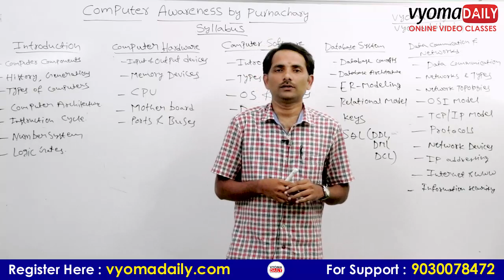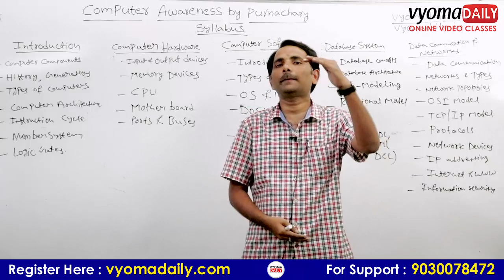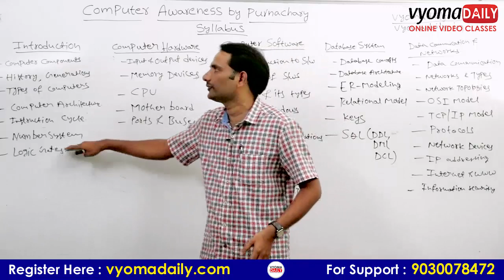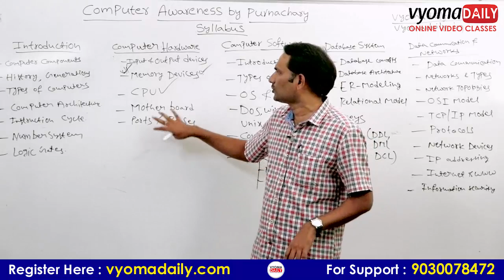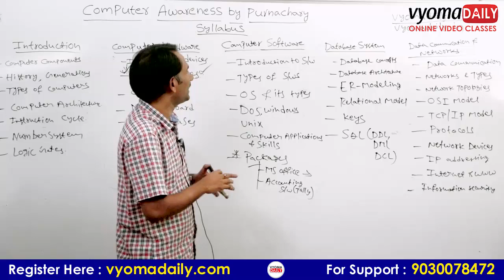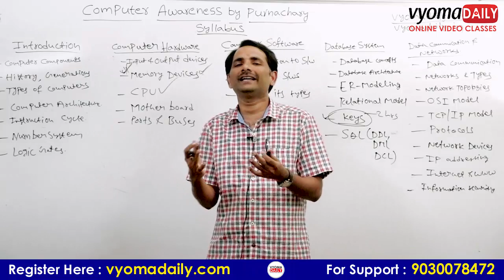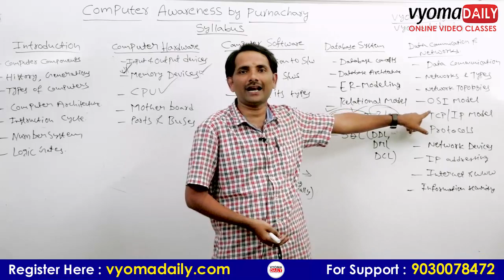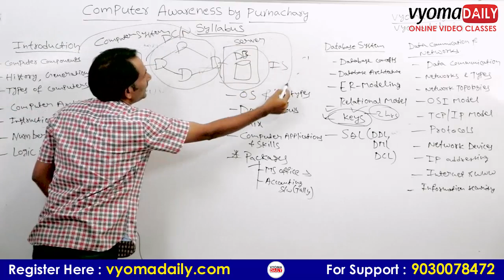TSSPDCL Computer Awareness Online Classes | Useful to Junior Assistant- Computer Operator Exam Posts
Instal Vyoma Daily App & Wath the Free Demo

Computer Awareness Online Classes in Telugu by Purna Chary Sir

JACO, IBPS, Clerk, PO’s, RRB Clerk, RRB Po’s, SSC, RRB, JEE, Police, APPSC, TSPSC, UGC Net, TS/AP Set మొదలగు పరీక్షలకు ఉపయోగపడును.

Topics covered in the Computer Awareness video classes

1.    Introduction
1.1.    Computer and its Features
1.2.    Computer Components
1.3.    Computer History
1.4.    Generations of Computer
1.5.    Types of Computers and MCQ
1.6.    Computer Architecture
1.7.    Instruction Cycle
1.8.    Computer System
1.9.    Number System
1.10.    Logic Gates
2.    Computer Hardware
2.1.    Input Devices
2.2.    Output Devices
2.3.    Memory Devices
2.3.1.    Cache Memory
2.3.2.    Primary Memory(RAM, ROM)
2.3.3.    Secondary Memory(Magnetic, Optical)
2.3.4.    Flash Memory
2.3.5.    Memory Measurement Units
2.4.    Central Processing Unit
2.4.1. Arithmetic Logic Unit
2.4.2. Control Unit
2.4.3. CPU Registers
2.5. MotherBoard and its components
2.6. Computer Buses and Ports
3. Computer Software
3.1. Instructions and Programs
3.2. Software and its types
3.3 Operating System
3.4. Types of Operating System
3.5.Windows
3.6. DOS
3.7. Packages
3.7.1. MS-Office
3.7.2. Accounting Software
3.8. Computer Applications and Skills

4.    Database Management System
4.1.    File System
4.2.    Basic Database Concepts
4.3.    Database Architecture
4.4.    Relational Model
4.5.    KEYS
4.6.    SQL(DDL, DML,DCL)
5.    Data Communication and Networking
5.1.    Data Communication
5.2.    Network and its Types
5.3.    Network Topologies
5.4.    OSI Model
5.5.    TCP/IP Model
5.6.    Transmission Media
5.7.    Network Protocols
5.8.    Network Devices
5.9.    Network Topologies
5.10.    IP Addressing
5.11.    Internet and WWW
5.12.    Computer and Network Security